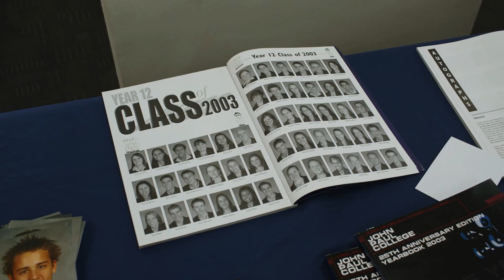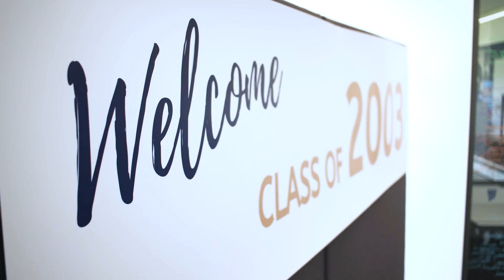Class of 2003 and 2013 Alumni Reunion